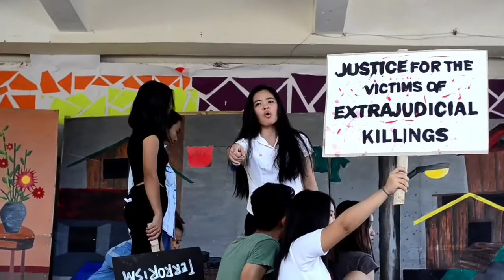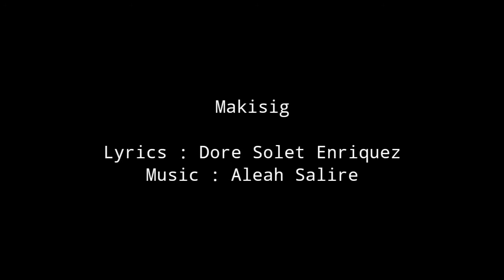Sigaw Ng Katahimikan - tHeAtEr PlAy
Medj di sineryoso pero pinaghirapan ngunit di nakagraduate.

Addtl credits:

Joana Duran-  Production staff
Mga bata -  jhon paul balila, karyme ramano, Kim velasco
Vidoegrapher- Lawrence Seda